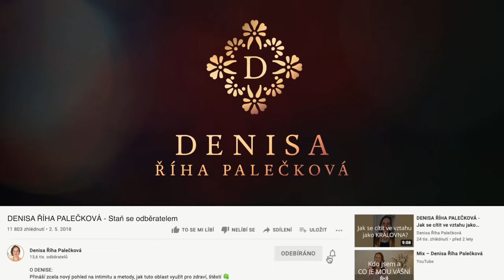DENISA ŘÍHA PALEČKOVÁ - SÍLA S€XUALITY: Cesta k životnímu naplnění a vnitřní síle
V tomto videu mluvím o jednom z nejsilnějších nástrojů osobní proměny a životní inspirace, který jsem prožila sama na sobě a který vidím, že funguje i pro nespočet dalších žen a mužů.

To, co považuji za velmi efektivní a rychlý nástroj osobních posunů ve smyslu:
🤩  Žiji život, který mě baví.
🤩  Žiji život, který pro mě má význam.
🤩  Žiji život, ve kterém se dokážu radovat.

To neznamená, že pořád chodím s úsměvem na rtech, ale mám pozitivní nastavení, mám vnitřní sílu, baví mě vstávat, baví mě tvořit, můj život mi dává smysl, a i moje vztahy mě baví.
A i když přichází něco náročného v životě, protože i náročné chvíle a ztráty přichází, tak neztrácím půdu pod nohama, protože se můžu opřít o sebe, mám sebe.

A to, co já osobně jsem zažila, jako takhle efektivní věc, je vědomá práce s tělem a s€xualitou. Kdy současně probíhá uzdravování a léčení nějakých témat, které nás zatěžují a bolí.

➡️ Cítíš se odpojená/ý od svého těla a života ❓
Vědomá a citlivá práce s tělem, dotekem a intimitou je jedním z nejmocnějších nástrojů rozvíjení osobní síly, životní radosti, procítění vlastní životní cesty a možností, které v životě máš.

Jedna z nejsilnějších zkušeností, které k tomuto tématu nabízíme je 10denní výcvik CORE TOUCH® I, který pořádáme pouze 2x do roka. Aktuální termín a další informace najdeš zde

07:07 Proč je většina žen v intimitě odpojených?
08:00 Zkušenost, která nás podporuje, abychom naplno vstoupili do své síly
09:20 S čím je ženská s€xualita provázaná?